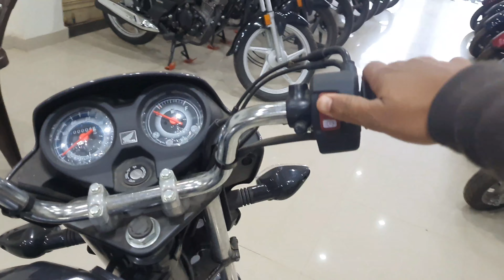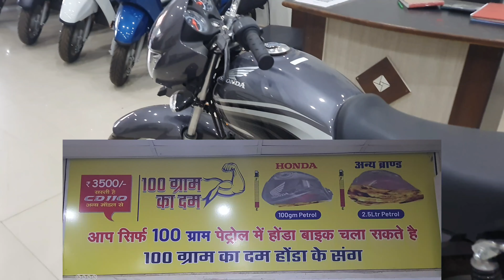Honda CD110 Bs6 || 5 शानदार नये फीचर्स के साथ 2023 || कमाल पर लीटर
Honda CD110 Bs6 || 5 शानदार नये फीचर्स के साथ 2023

honda cd 110 bs6 mileage test
honda cd 110 bs6 2022 review
honda cd 110 bs6 2022